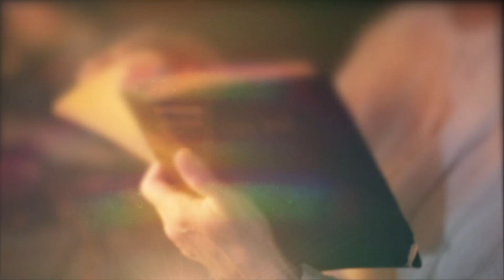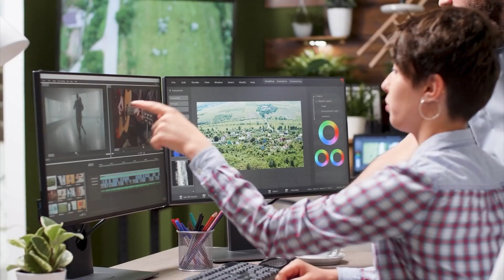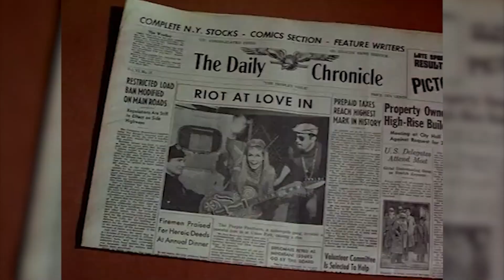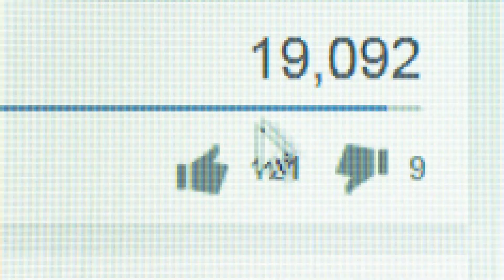Bewitched Officially Ended After This Happened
Oh my stars, do you believe in magic? Bewitched made it so, and as we watched spellbound Samantha with the twitch of her nose, a little magic found us, on the other side of the television screen.. so how did they even decide on the nose twitch? And those practical effects, how were they done?

Well I’m your host, the immortal Nostalgic Nick, breaking the cardinal rule of wizardry: revealing the magician’s tricks. But Without further ado, let’s hop on our broomsticks and be off!